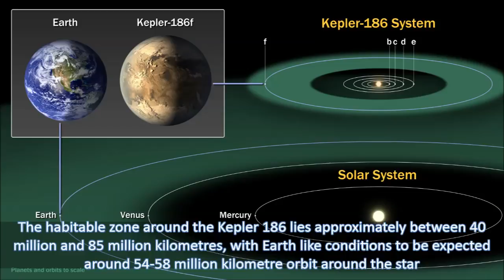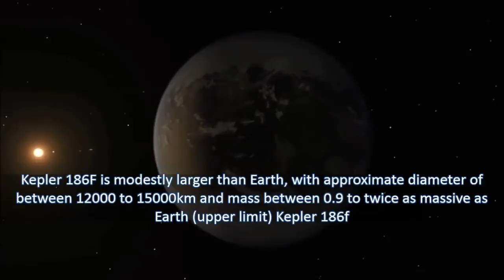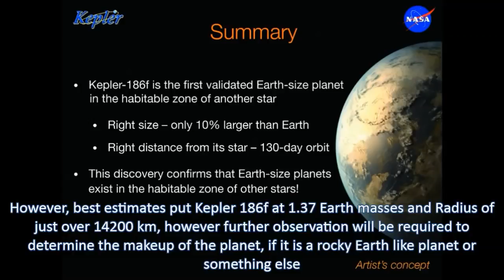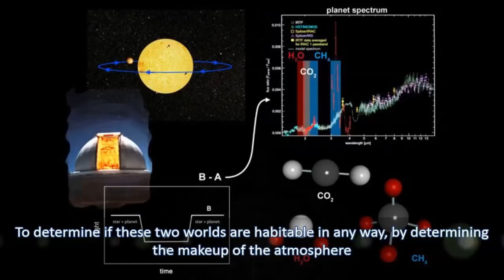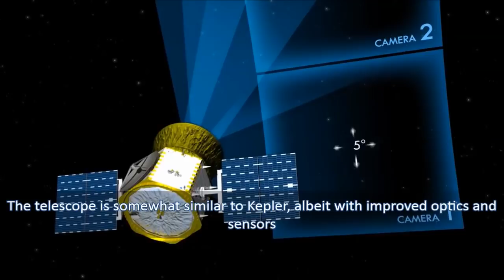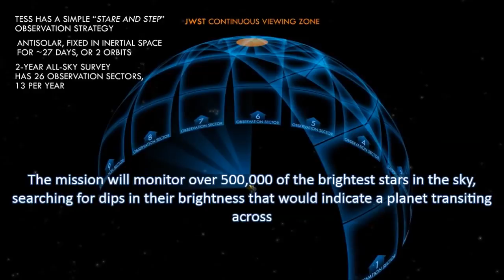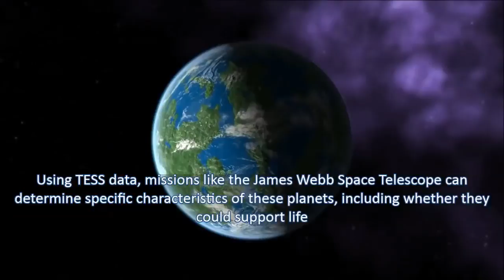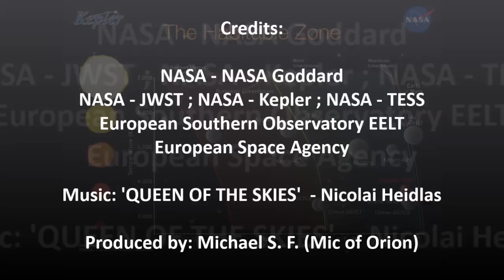Kepler 186f Earth's Twin